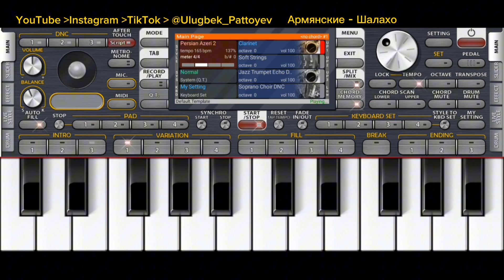KORG Shalaxo, Jonli ijro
Telefon ilovasi KORG Shalaxo Armeniya milliy kuyi